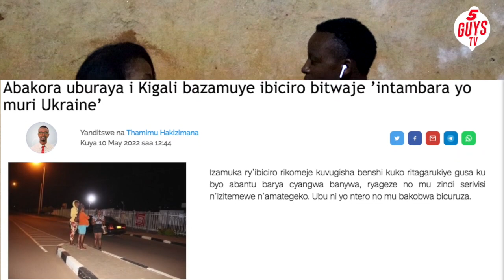BOOM🖲 UBU ITURU NI 15000 TWURIJE IBICIRO KUBERA INTAMBARA YO MURI UKRAINE😳